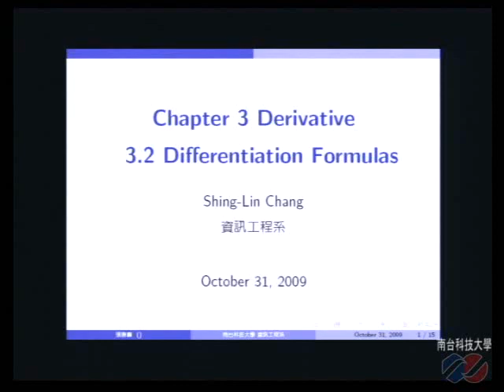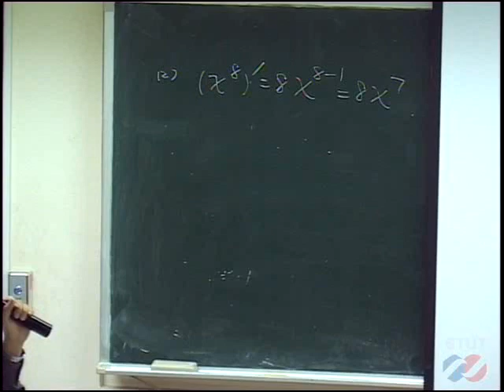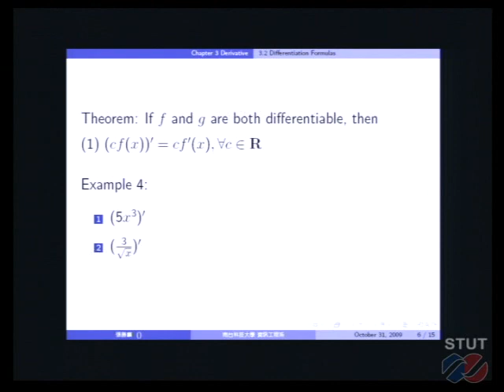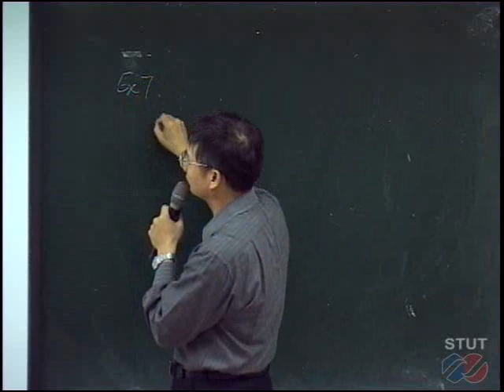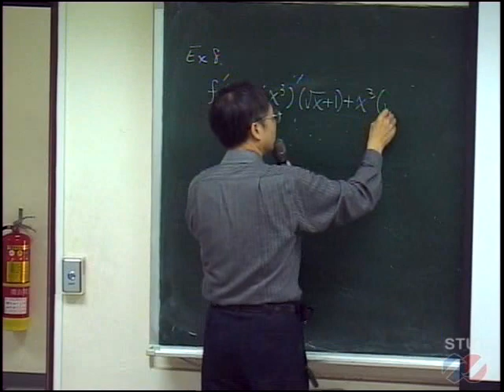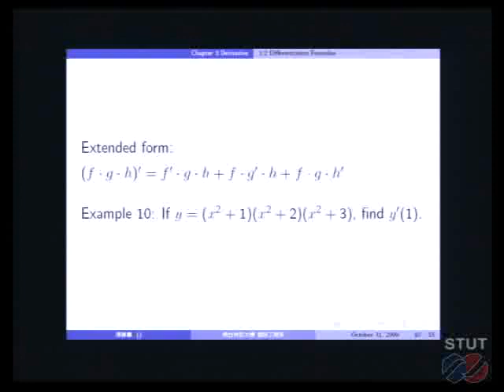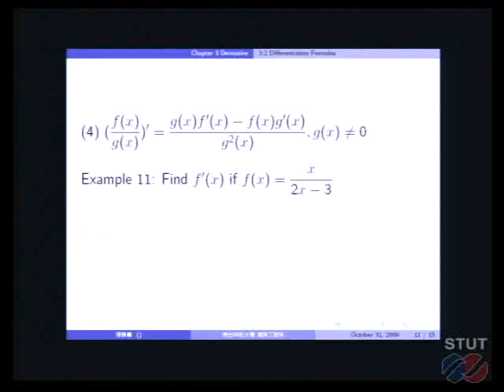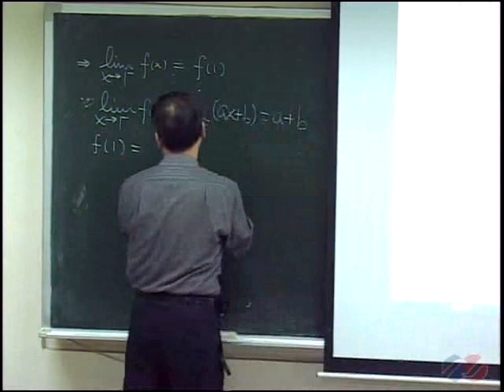《STUT OCW》微積分(一) 非同步網路教學 3.2 differentiation formulas Part1